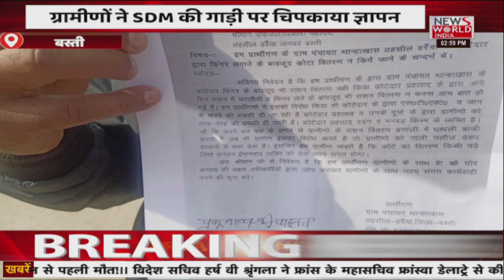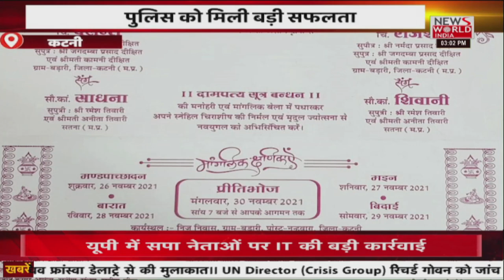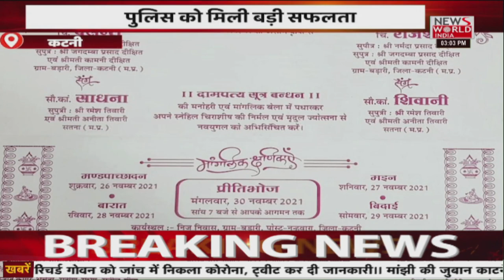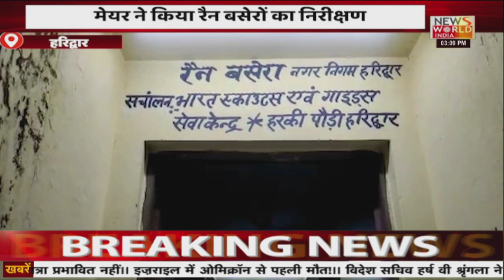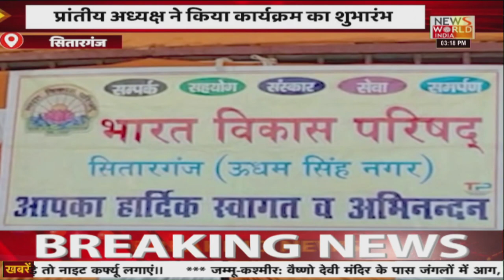News World India Live : उत्तर प्रदेश और उत्तराखंड की तमाम खबरें | Latest News | Hindi News